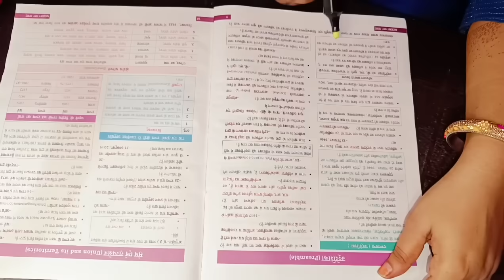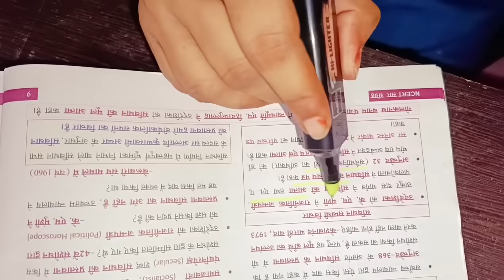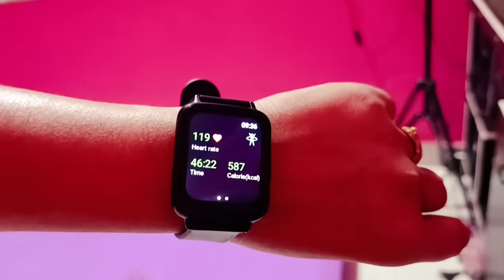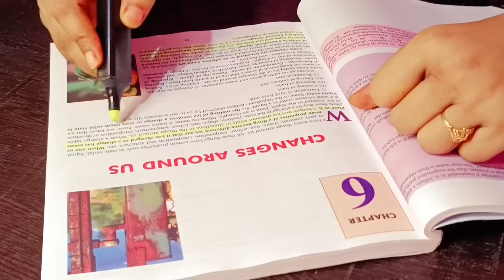DAY 1 | 21 DAY CHALLENGE 🔥| woke up at 4:30 am 🎯| BPSC TRE EXAM PREP | study vlog with motivation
Study in sasural
1st Day of Preparation
Ssc preparation
Ssc cgl preparation
Stree world ssc preparation
Dsssb tgt preparation start
75 hard challenge
DSSSB preparation streeworld
BPSC teacher mock test
My morning routine stree world
My daily routine for Bpsc teaching exams
How I manage study after marriage